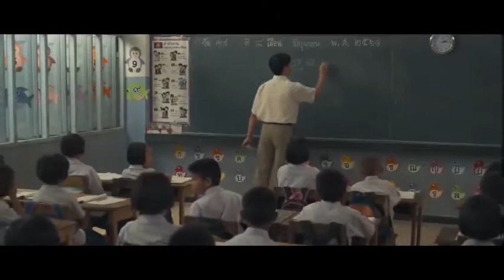Mẹ Tội, Minh Ngộ, Trần Ngọc Duy, Video Nguyễn Đức Tân.